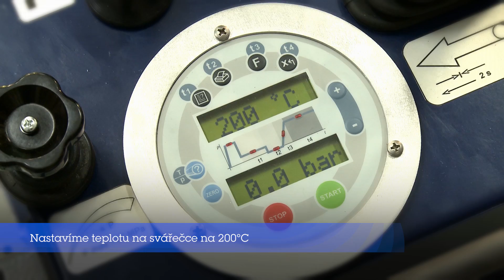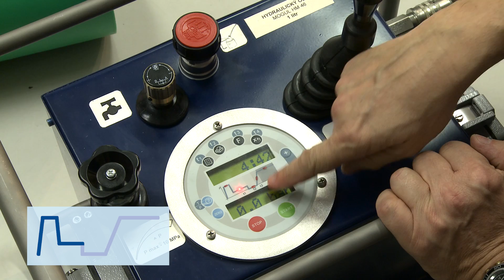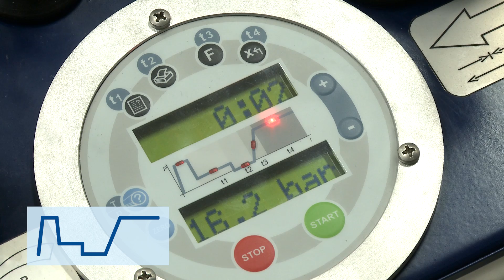Návod na svařování PP potrubí metodou na tupo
Trubky a tvarovky potrubí velkých průměrů od společnosti Wavin Ekoplastik se spojují metodou na tupo (neboli čelně).
U svařování metodou na tupo je pro docílení kvalitního svaru nutné dodržet určitá pravidla.